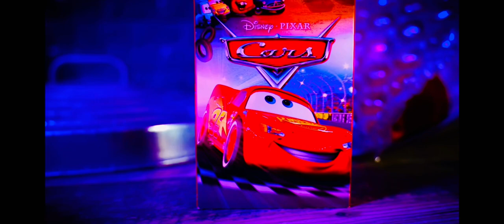Mater vs Thomas